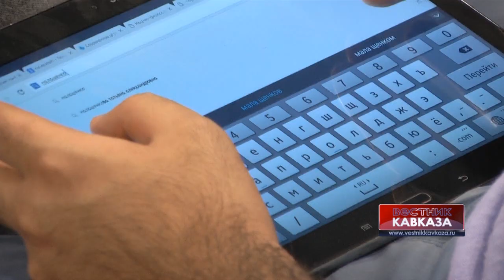Ахмет Ярлыкапов: "ИГ исчерпал ресурс Северного Кавказа"